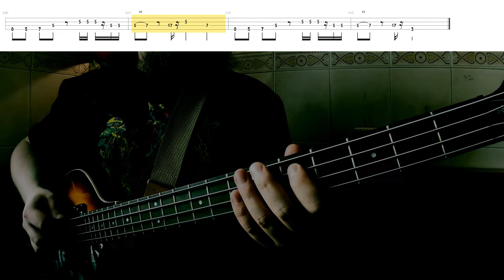Jethro Tull - Saturation bass cover with tabs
I had learned this song back when we covered it with Joey over on Vernacular Verbose After I started this dedicated bass channel, I meant to transcribe the part one day, but had never got around to it.

Fast-forward to now, when, driven away from home but recently reunited with my bass, I decided to take my mind off war for an afternoon and put the song on the channel. The endeavour was only partly successful: I hadn't realised that the lyrics of Saturation described, with eerie accuracy, the perpetrations of the russian invaders in occupied cities like Bucha — and the experience of people fleeing their homes and hiding in shelters.

the proceeds will go the same way.